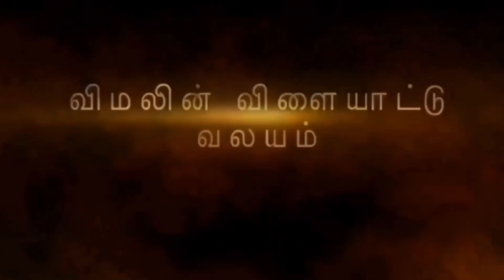அவுஸ்திரேலியா அணியின் ஆக்ரோஷம் ஆரம்பித்து விட்டது. இனி ஏனைய அணிகளுக்கு கஷ்டம்தான்.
அவுஸ்திரேலியா அபார வெற்றி

அவுஸ்திரேலியா மற்றும் நெதர்லாந்து அணிகளுக்கிடையிலான போட்டி உலககிண்ணத்தொடரின் 24 ஆவது போட்டியாக இன்று (25.10) டெல்லியில் நடைபெற்றது. இந்த போட்டியில் அவுஸ்திரேலியா அணி 309 ஓட்டங்களினால் வெற்றி பெற்றது.

நாணய சுழற்சியில் வெற்றி பெற்ற அவுஸ்திரேலியா  அணி துடுப்பாட்டத்தை தெரிவு செய்தது.

அவுஸ்திரேலியா அணியின் முதல் விக்கெட் வேகமாக வீழ்த்தப்பட்டது. இரண்டாவது விக்கெட் இணைப்பாட்டத்திற்காக ஜோடி சேர்ந்த ஸ்டீவன் ஸ்மித், டேவிட் வோர்னர் ஆகியோர் இணைப்பாட்டம் சத இணைப்பாட்டத்தை தாண்டியது. இருவரும் 138 ஓட்டங்களை இணைப்பாட்டமாக பகிர்ந்து கொண்டனர். ஸ்டீவன் ஸ்மித் ஆட்டமிழந்ததும், ஜோடி சேர்ந்த டேவிட் வோர்னர், மார்னஸ் லபுஷேன் ஆகியோர் 84 ஓட்டங்களை இணைப்பாட்டமாக பகிர்ந்து கொண்டனர். மார்னஸ் லபுஷேன் ஆட்டமிழந்ததும் விக்கெட்டுகள் சம இடைவெளியில் வீழ்த்தப்பட்டன. டேவிட் வோர்னர் சிறப்பாக துடுப்பாடி அவரது 22 ஆவது சதத்தையும், இந்த உலககிண்ணத்தொடரில் இரண்டாவது சதத்தையும் பூர்த்தி செய்தார்.  நெதர்லாந்து அணி இறுதி நேரத்தில் சிறப்பாக பந்துவீசி விக்கெட்களைத் தகர்த்ததனாலும், அபாரமான களத்தடுப்பினாலும் ஓட்ட எண்ணிக்கையினை கட்டுப்படுத்தியிருந்தாலும் க்ளன் மக்ஸ்வெல் அதிரடியாக துடுப்பாடி ஓட்ட எண்ணிக்கையினை உயாத்திக்கொடுத்ததுடன் அவரது மூன்றாவது ஆவது சதத்தை 40 பந்துகளில் பூர்த்தி செய்து உலககிண்ணத்தில் வேகமாக அடிக்கப்பட்ட சதம் என்ற சாதனையை படைத்துள்ளார். இந்த உலககிண்ணத்தில் எய்டன் மார்க்ரம் 49 பந்துகளில் அடித்த சத சாதனையை முறியடித்துள்ளார். அவுஸ்திரேலியா அணி 400 ஓட்டங்களை பெறும் வாய்ப்பை 1 ஓட்டத்தால் தவற விட்டிருந்தனர்.

அவுஸ்திரேலியா அணி 50 ஓவர்களில் விக்கெட்களை இழந்து ஓட்டங்களை பெற்றது.

இந்த இலக்கை நெதர்லாந்து அணி துரத்தியடிப்பது கடினமானதாகும்.

நெதர்லாந்து அணியின் ஆரம்ப விக்கெட் வீழ்த்தப்பட்டவுடன் விக்கெட்கள் சம இடைவெளிகளில் வீழ்த்தப்பட்டன. நெதர்லாந்து அணியில் எல்லோரும் சிறப்பாக பிரகாசிக்கவில்லை. அவுஸ்திரேலியா அணி அதிரடியான துடுப்பாட்டம், ஆக்ரோஷமான பந்துவீச்சு, அபாரமான களத்தடுப்பு என்பவற்றாலேயே இந்த வெற்றி கிடைத்தது. அவுஸ்திரேலியா அணி இன்று வெற்றி பெற்றிருந்தாலும் புள்ளிபட்டியலில் அதே இடத்திலேயே காணப்படும். நெதர்லாந்து அணியின் பந்துவீச்சு, துடுப்பாட்டம் என்பன அவர்களுக்கு இன்று சிறப்பாக அமையவில்லை. அவுஸ்திரேலியா அணியில் எல்லோரும் சிறப்பாக பந்துவீசினார்கள். அடம் ஷம்பா சிறப்பாக பந்துவீசி நெதர்லாந்து அணியின் முக்கியமான விக்கெட்களை தகர்த்து அவுஸ்திரேலியா அணிக்கு மிகப்பெரிய வெற்றியை பெற்றுக்கொள்ள உதவினார்.

நெதர்லாந்து அணி 21 ஓவர்களில் சகல விக்கெட்களையும் இழந்து 90 ஓட்டங்களை மாத்திரமே பெற்றது.

அவுஸ்திரேலியா அணி ஒரு மாற்றத்தோடு விளையாடியது. மார்கஸ் ஸ்ரோய்னிஸிற்கு பதிலாக கமரூன் கிரீன் விளையாடினார்.

அணி விபரம்

அவுஸ்திரேலியா அணி: பட் கம்மின்ஸ்(தலைவர்) ,டேவிட் வோர்னர், ஸ்டீவன் ஸ்மித், மார்னஸ் லபுஷேன், மிற்செல் மார்ஷ், க்ளன் மக்ஸ்வெல், கமரூன் கிரீன் , ஜோஷ் இங்கிலிஸ், மிட்செல் ஸ்டார்க், ஜோஸ் ஹெஸல்வூட், அடம் ஷம்பா

நெதர்லாந்து அணி - ஸ்கொட் எட்வேர்ட்ஸ் (தலைவர்), மக்ஸ் ஓ டொவ்ட், பஸ் ட லீடா, விக்ரம் சிங், தேஜா நிடமனுரு, போல் வன் மீகெரென், கொலின் அக்கர்மன், ரோலோஃப் வன் டெர் மேர்வ், லோகன் வன் பீக், ஆர்யன் டட், சைபிராண்ட் ஏஞ்சல்பிரச்ட்